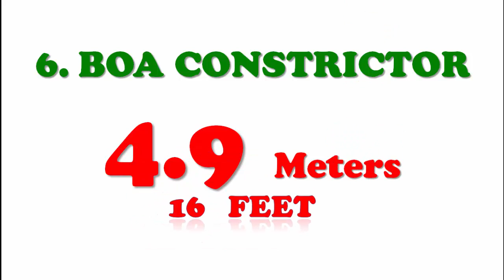TOP 8 LONGEST SNAKES OF THE WORLD - LENGTH IN METERS AND FEET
WHAT IS THE LONGEST SNAKE OF THE WORLD?
WHAT IS THE LENGTH OF GAINT BROWN SNAKE?
WHAT IS THE LENGTH OF BUSH MASTER?
WHAT IS THE LENGTH OF BOA CONSTRICTOR?
WHAT IS THE LENGTH OF KING COBRA?
WHAT IS THE LENGTH OF DIAMOND PYTHON?
WHAT IS THE LENGTH OF INDIAN PYTHON?
WHAT IS THE LENGTH OF ANACONDA?
WHAT IS THE LENGTH OF RETICULATED PYTHON?

LENGTH OF THESE SNAKES ARE GIVEN IN THIS VIDEO
LONGEST SNAKES OF THE WORLD

VIJAY KUMAR BOMIDI, GREENCROSS FOUNDATION, SALUR, VIZIANAGARAM Dt, ANDHRA PRADESH, INDIA